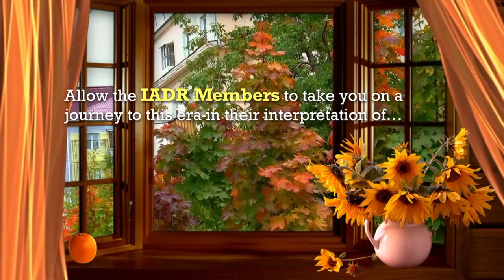November 2019 Rococo Member Show Trailer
“The Rococo style began in France in the first part of the 18th century in the reign of Louis XV as a reaction against the more formal and geometric Style Louis XIV. It was known as the style rocaille or rocaille style. It soon spread to other parts of Europe, particularly northern Italy, Bavaria, Austria, other parts of Germany, and Russia. It also came to influence the other arts, particularly sculpture, furniture, silverware and glassware, painting, music, and theatre.”

We know there are many Members who love this style and it is very intricate so there are many opportunities to create your own style of Rococo and set yourself aside from the crowd.